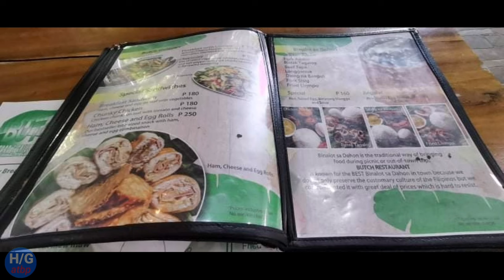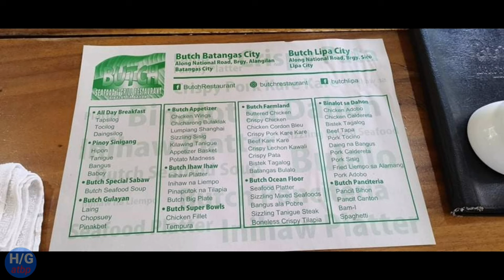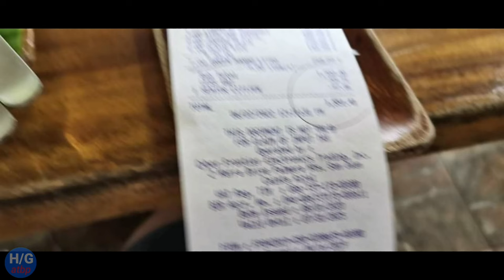BUTCH RESTAURANT/Pasyalan natin at tikman ang masarap na food / halaman gusali travel at iba pa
On this video will show our lunch date at butch restaurant located at batangas city/ halaman gusali travel at iba pa